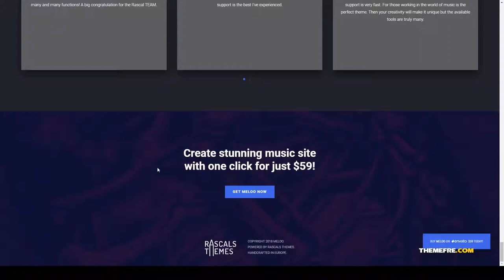Meloo - Music Theme for WordPress music 14 Nami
Compatible With Facebook, WooCommerce 3.4.x, WooCommerce 3.3.x

 Columns 4+

 Layout Responsive